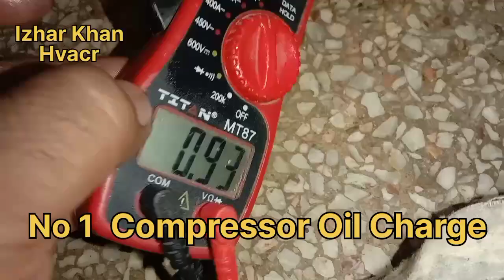Compressor Main Teen Trh Se Oil Charge Kerna (Urdu/Hindi)-By Izhar Khan